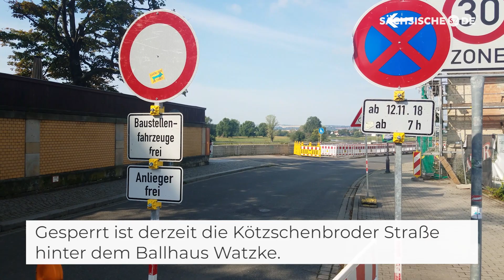Neue Röhren für die Unterwelt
Gesperrt ist derzeit die Kötzschenbroder Straße hinter dem Ballhaus Watzke.
Dort saniert die Stadtentwässerung den vorletzten Abschnitt des Neustädter Hauptkanals.
Deshalb wurde dieses Stahlrohr montiert, durch das seit Ende Juli das Abwasser fließt.
Die Straßenbäume sind gut geschützt.
In den Kanal werden diese Teile aus glasfaserverstärktem Kunststoff geschoben.
Das geschieht von insgesamt fünf solcher Baugruben aus. Das Verfahren ist sehr effektiv.
 Spezialisten schneiden mit der Betonsäge ein über vier Meter langes Kanalstück heraus.
Auf einem Wagen werden die bis zu drei Tonnen schweren Teile in den Kanal gefahren.
So muss die Straße nicht durchgehend aufgebaggert werden, um  Kanalrohre zu verlegen.
Statement: Bauleiter Philipp Kühne, Firma Echterhoff
Spätestens im Frühjahr 2020 soll die Kunststoffröhre drin und die Straße wieder frei sein